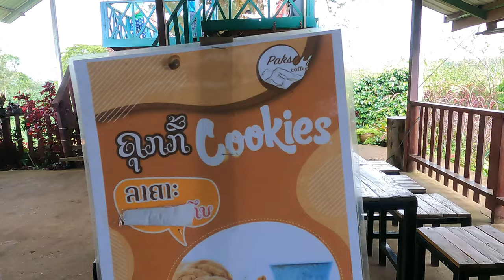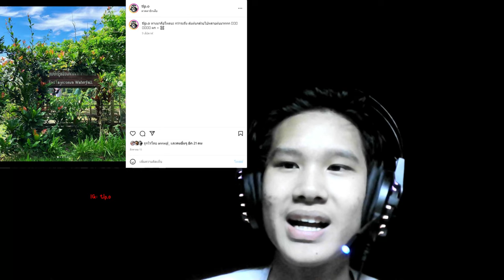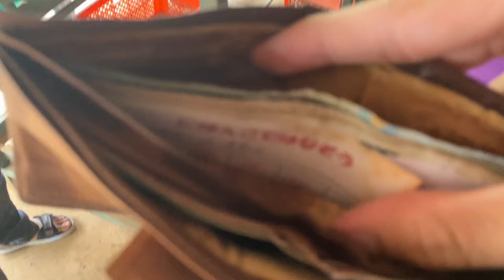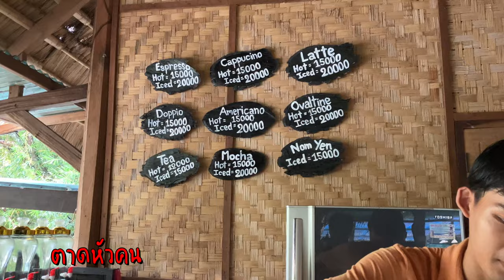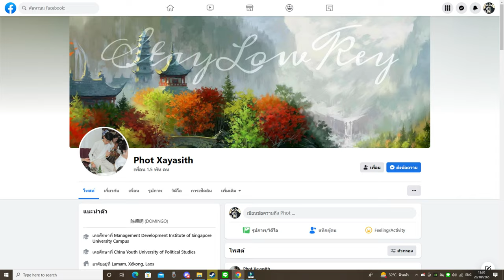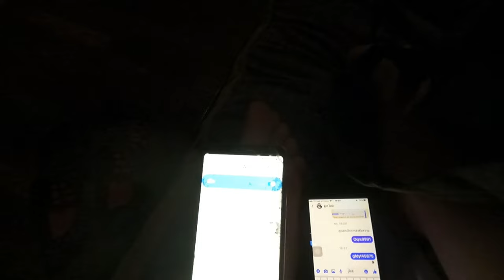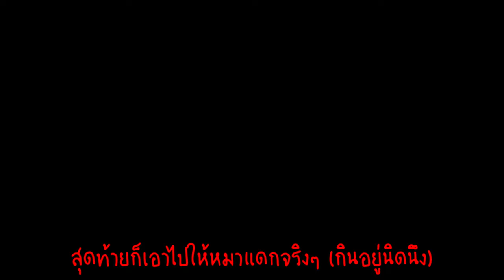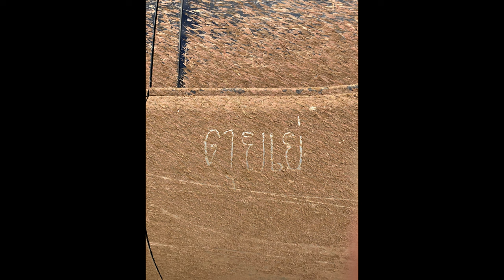อุทานไปกี่รอบ??? l ลาว อีหยังวะ!!!!!!!!! EP.2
ต่อกันวันที่ 2 เปิดมาก็ชิบหายเลย ตั้งแต่ไปตาดยิกเสือ ทางไปตาดคือเ-ี้ยมาก ล้มต้นกล้วยไปกี่ต้น ลื่นกี่รอบ มาดูกันว่า เราจะสามารถพาร่างทรงไปยังจุดหมายได้หรือเปล่าา?
Timestap 😎😎
00:00 HIGHLIGHT
00:24 อาหารเช้า
01:14 คาเฟ่ปากซ่อง
02:48 ตาดยิกเสือ
06:12 ไปตาดอื่นบ้าง
06:52 ตาดไรไม่รู๊ว
07:54 รีวิวน้ำมะพร้าว
08:14 ตาดหัวคน
10:14 ตาดใกล้ ๆ กัน(ไม่รู้ชื่อ)
10:33 ตาดเลาะลอร์ด (ถึงโรงแรมแล้ววว)
11:25 สะแตกข้าวเย็น
15:01 ปิดคลิป & Outro
Support me 🙏🏼🙏🏼🙏🏼
              หรือ
True wallet